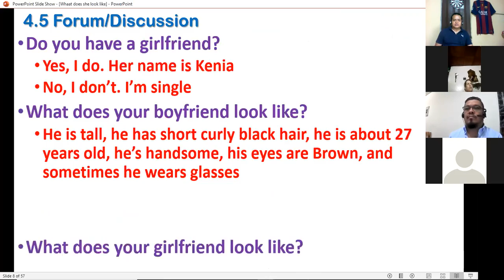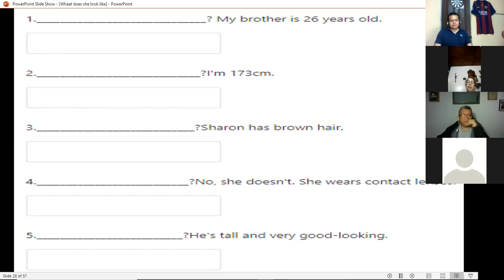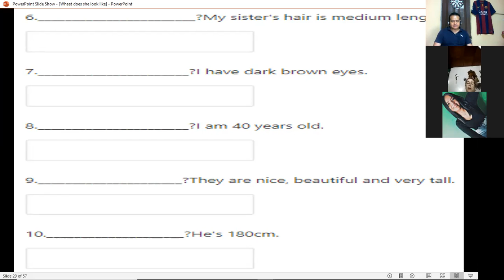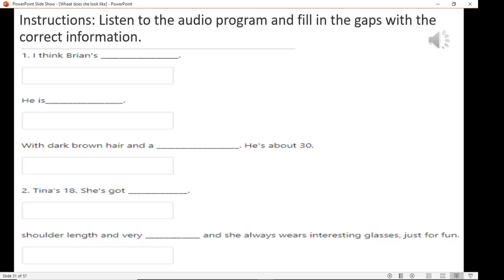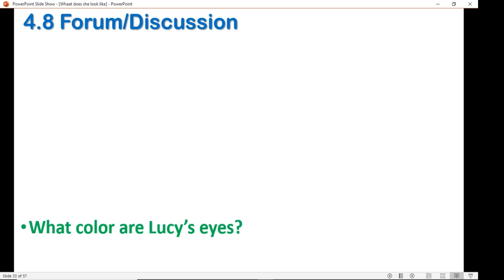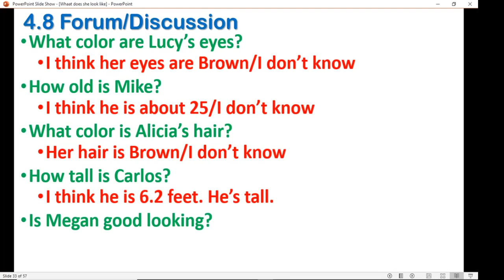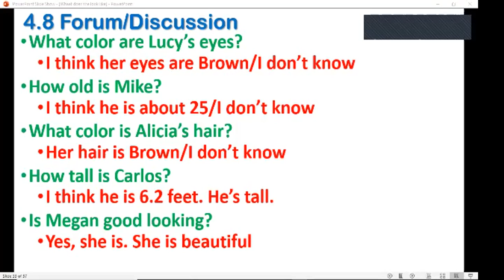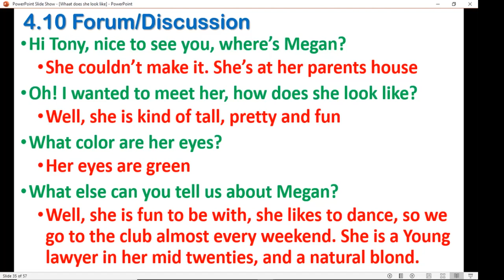Ingles Corporativo-PI2-02-8-9PM-10-20-2 Session10 November10